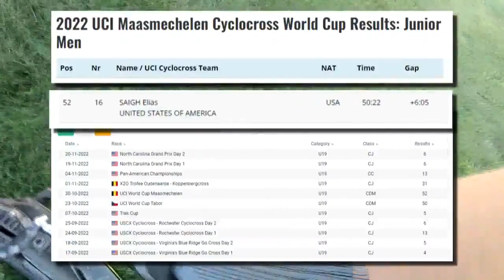'I grew up in the extreme sports generation': Elias Saigh competes for Team USA in Cyclocross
SHOREWOOD, Wis. (CBS 58) -- Elias Saigh, a Senior at Shorewood High School is cycling his way to new heights. Saigh is currently racing for Team USA in World Cup cyclocross races in Europe and was recently selected as 1 of 5 US men of his age to travel to Europe to compete for USA Cycling with the EuroCross Academy.

On CBS 58 Sunday Morning, Frank Healy joined the Shorewood teen to learn what sets him apart.